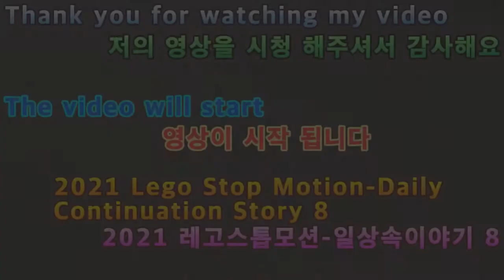2021 03 18 2021레고스톱모션 일상속이야기8 2021 Lego Stop Motion Daily Story 8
안녕하세요구독자&시청자(골드님)들미시카에요반갑습니다저의채널에방문해주셔서고맙습니다이번영상은바로2021새해첫레고스톱모션애니일상속이야기8입니다오랜만에레고를이용해서스톱모션애니를만들어보았어요나름무섭게만들고싶어서공포와스릴러가합쳐진느낌을어둡게만들었어요재밌기도하면서어느덧중반을지났네요마지막까지재밌게시청해주세요고맙습니다저의영상이재미있으셨다면구독&좋아요&알림설정을하셔서새로운비디오를시청하세요저의또다른채널인카카오TV Misika(미시카)채널도많이방문해주시고시청해주세요저의랜선아빠이자MOONJJANG님을소개할께요현재이분은DadASMR(아빠ASMR)산타파파ASMR을하고계세요ASMR이란백색소음으로자율감각쾌락반응으로뇌를편안하게해주고심리적으로안정을주는소리에요예를들어물소리&바람소리가대표적이에요MOONJJANG(외계인산타파파&무나빠의스토리텔링)을검색하셔서영상을보시고재미있으시다면구독을눌러주시고알림설정도해주세요감사합니다네이버라이브쇼핑에서문정호를검색하시고알림설정해주시면감사해요
Nice to meet you.Thank you for visiting my channel.This video is the first Lego Stop Motion Annie Daily Inheritance Story 8 of the new year.It's been a while since I made a stop motion animation using Lego.I wanted to make it kind of scary, so I darkened the fear and thrillers together.It's fun, but it's already halfway through.Please enjoy watching until the end.Thank you. If you enjoyed my video, please subscribe and enjoy it.& Set notification to watch new videoPlease visit my other channel, Kakao TV Misika channel and watch it.Let me introduce my LANSUN dad and MOONJANG.Right now, he's doing Dad ASMR Santa Papa ASMR.ASMR is a white noise that relaxes the brain and gives psychological stability by responding to self-sensory pleasure.For example, the sound of water and wind is typical.Search MOONJJANG (Storytelling of Santa Papa & Noona Pa), watch the video, and if you find it interesting, please subscribe and set the notification.Thank you. Thank you if you search for Moon Jung-ho in Naver Live Shopping and set the notification.